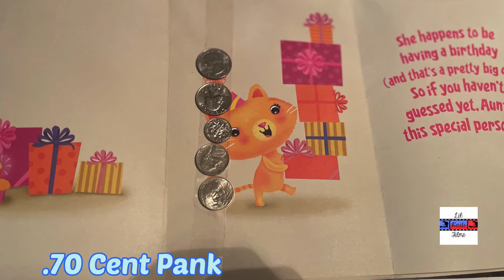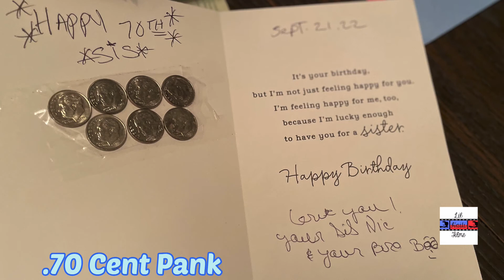Cappuccino play’s Birthday Prank on his Sister Debra- .70 Cent Birthday Prank / Joke